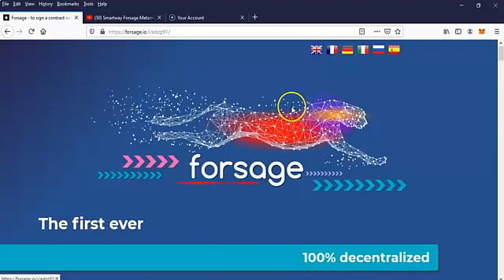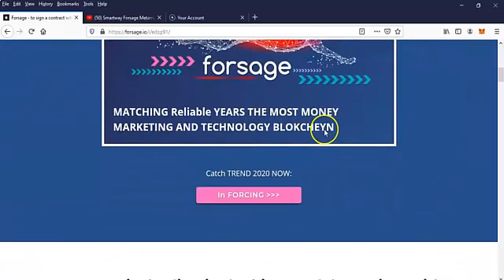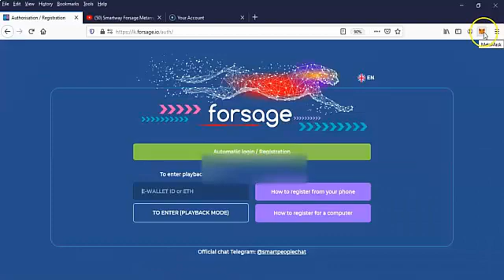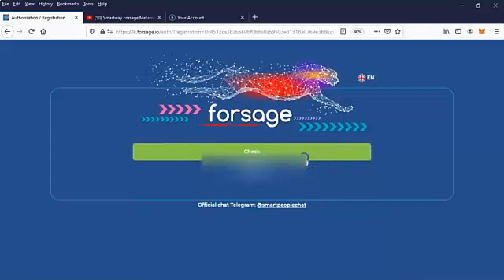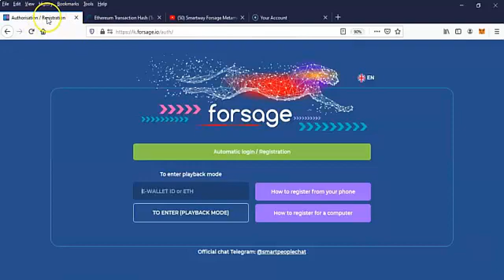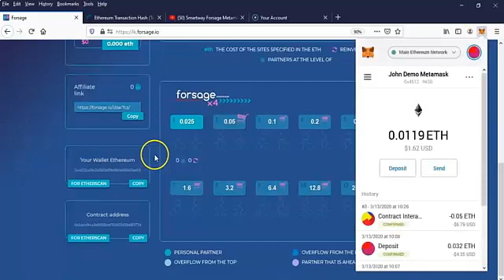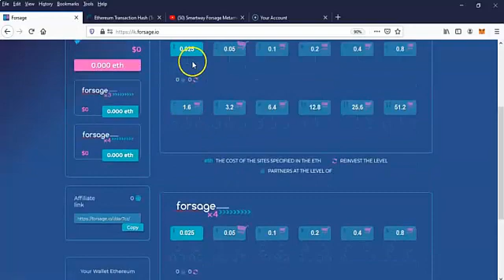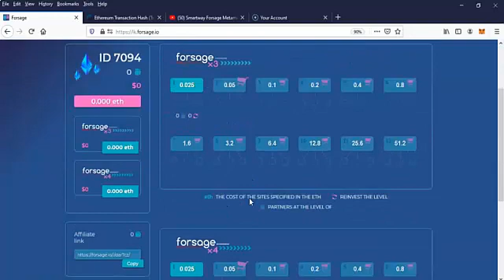FORSAGE How to register in FORSAGE on a computer through METAMASK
Get back with the person who referred you and join with there referral

Step 2 - Fund with your with 0.1 ETH($180) + enough to cover gas fees to activate 1 Income slots OR 0.3 ETH ($720) to activate 3 income slots & quantum leap/fast fwd your income streams!!!